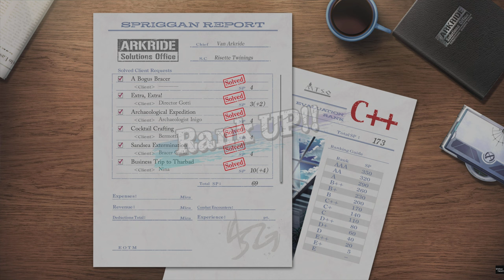Trails Through Daybreak - Meeting Almata's Leader - Verethragna Boss Fight #44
0:00 Start
1:30 Almata's Leader
5:26 Prince Sherid and Naje Boss Fight
14:30 Story Events and Verethragna Boss Fight
24:12 Story Events
42:32 Outro